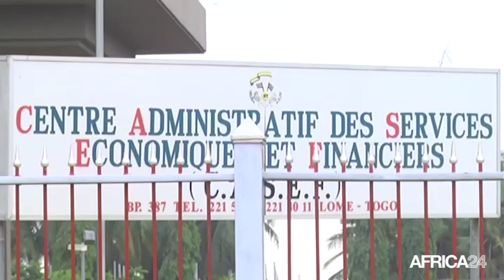Togo, QUATRIÈME DÉCAISSEMENT DU FMI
Économie, 34,9 millions USD du FMI pour soutenir les réformes